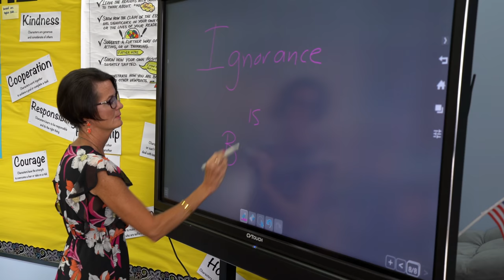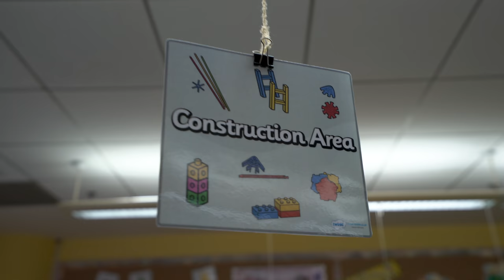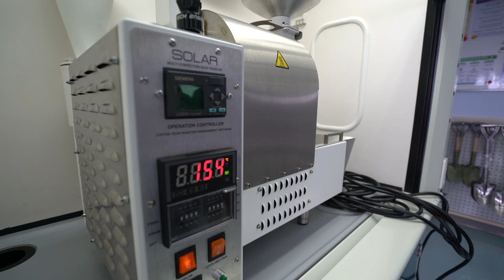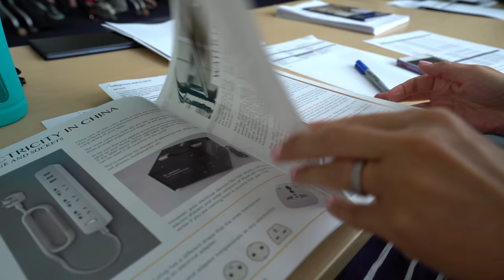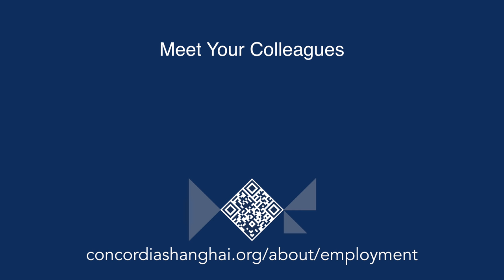Concordia Shanghai - Recruitment - 2018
Discover excellence in a spiritual learning community. We invite you to join a team, one which can best be described as reflective, creative and, above all, student focused. Teachers are encouraged to convey written curriculum in constructive and innovative ways in order to both challenge and engage students holistically in the learning process.

TWO ARE BETTER THAN ONE (ECCLESIASTES 4:9-12)
We believe in partnering to best serve our students.

We foster a collegial environment where working together at the grade level or by subject matter is every day practice; where administrator's doors are open and support is varied and accessible.